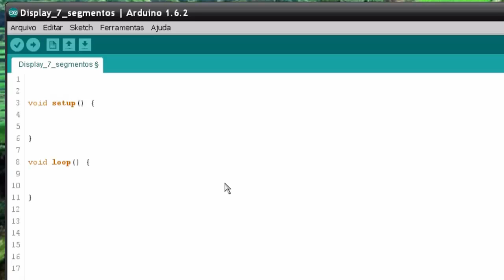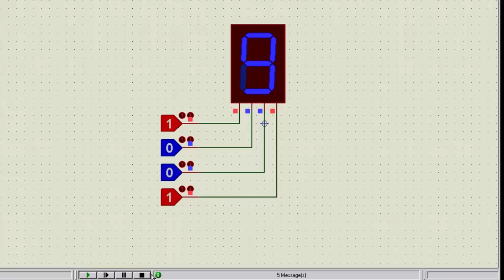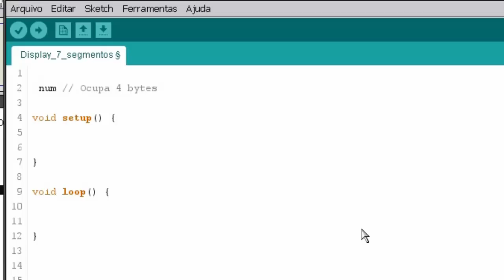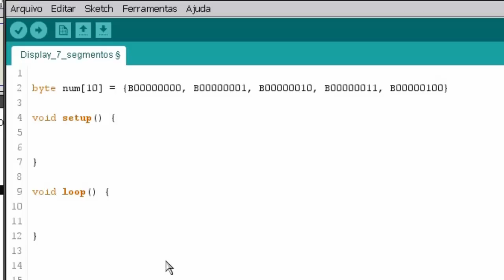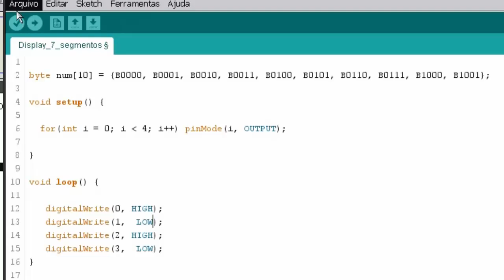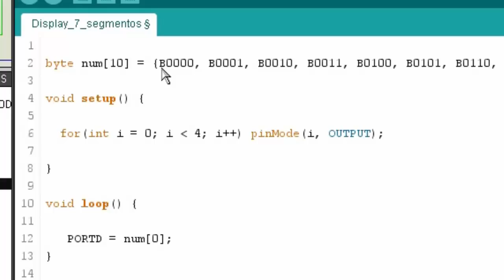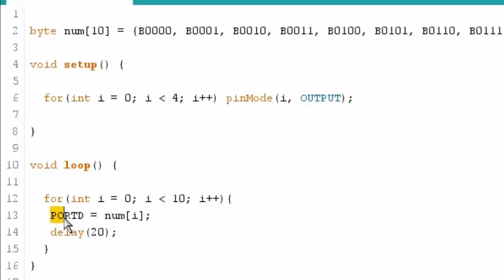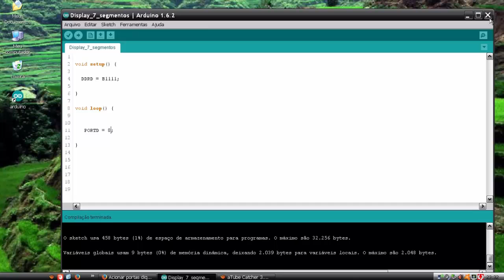Arduino - 09 (Port DDR Vetores)